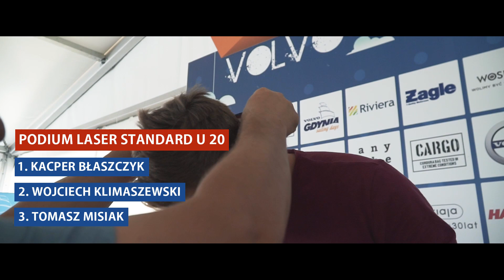VGSD 2019 | Mistrzostwa Polski w Sprincie | Laser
Jedną z imprez rozgrywanych w ramach Volvo Gdynia Sailing Days 2019 były Mistrzostwa Polski w Sprincie w klasach Laser U20 i Laser 4.7 Chłopców i Dziewcząt. To zawody złożone z krótkich, intensywnych wyścigów, gdzie jeden błąd decyduje o zwycięstwie lub przegranej!